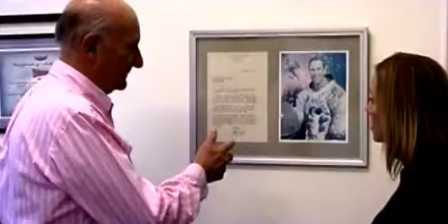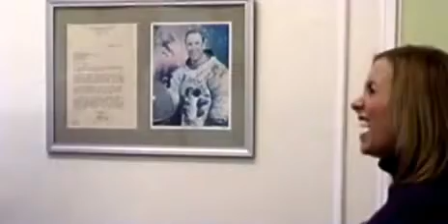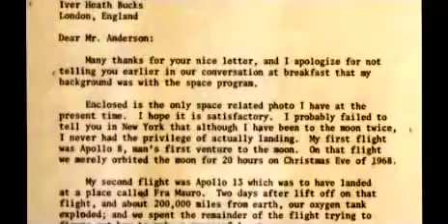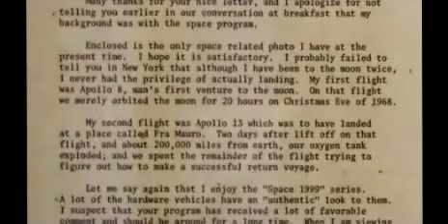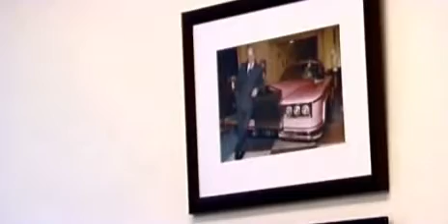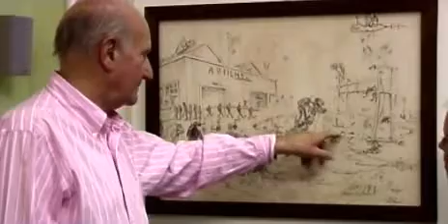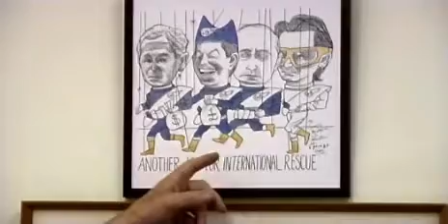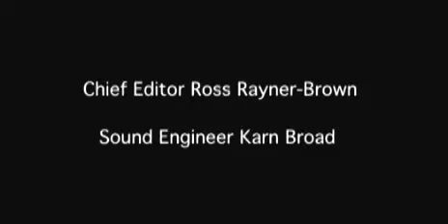Gerry Anderson Interview - Part 2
Gerry Anderson, MBE was an English publisher, producer, director and writer, famous for his futuristic television programmes, particularly those involving supermarionation, working with modified marionettes.

In this in-depth interview with Gerry Anderson filmed in his office at Pinewood Studios, Gerry talks about his long career and all his great Children's programs from Thunderbirds to Space 1999, Dick Spanner to UFO and Captin Scarlet.